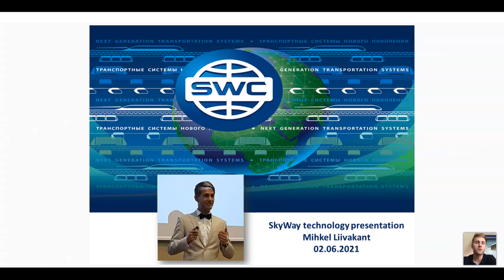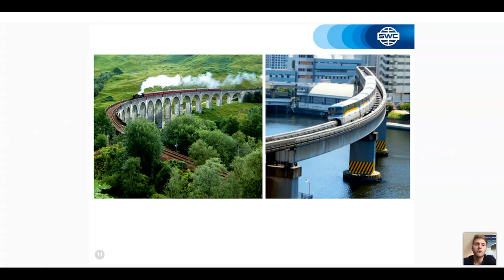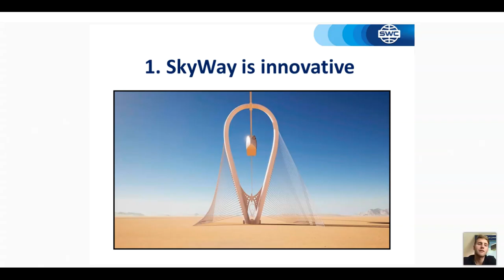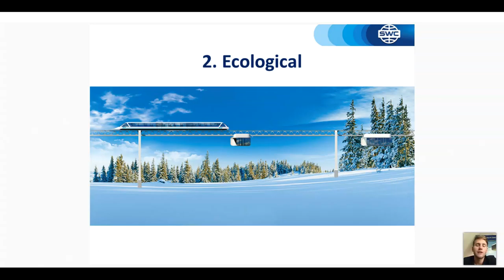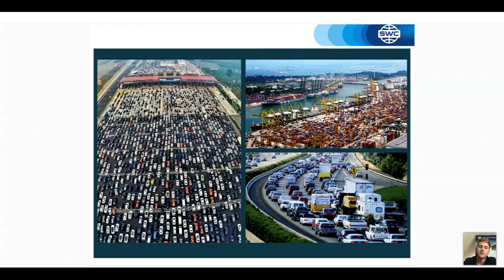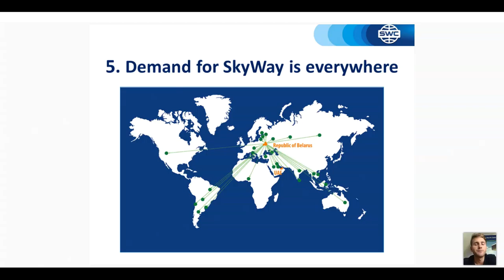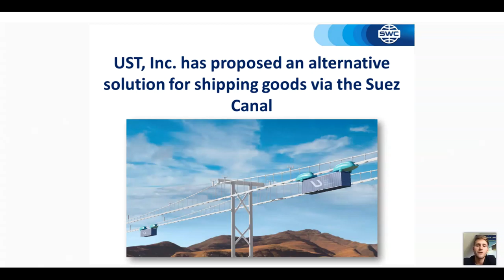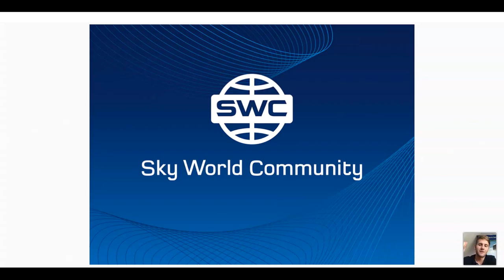Presentation of the technology dated 02.06.2021. Speaker: Mihkel Liivakant.